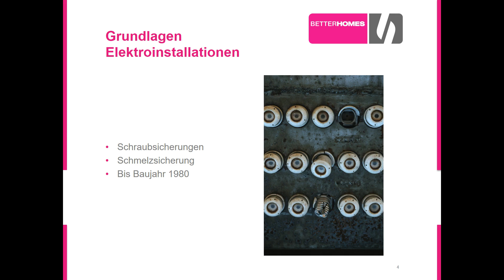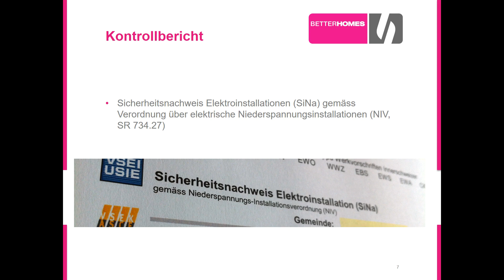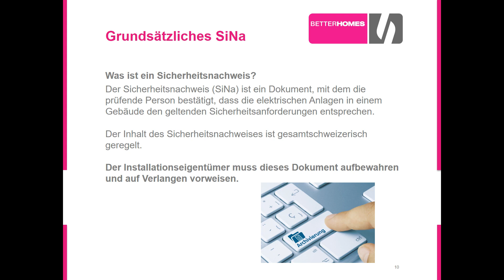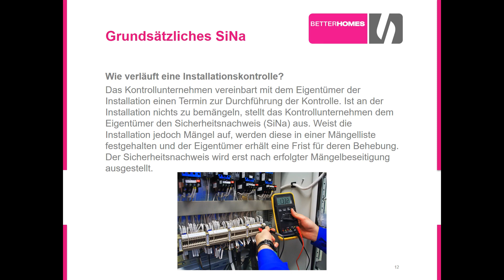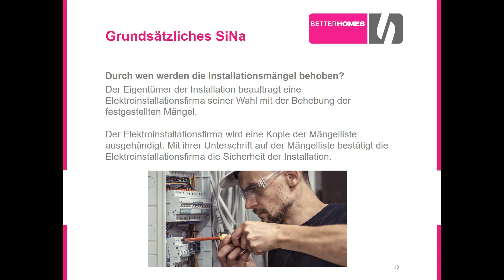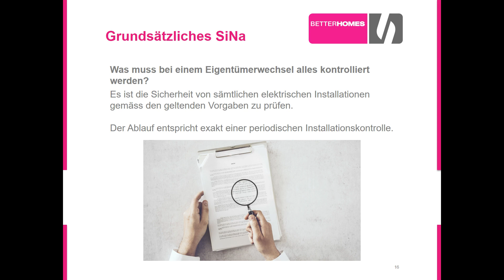Elektroinstallationen: Was gilt es zu beachten?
Wie verläuft eine Installationskontrolle und wer übernimmt die Kosten? In diesem Video erfahren Sie, was es alles zum Thema Sicherheitsnachweis für Elektroinstallationen zu beachten gibt.

Folgende Teilaspekte werden im Video thematisiert:

▶ Die Grundlagen der Elektroinstallationen
▶ Die Grundsätzliche Informationen über den Sicherheitsnachweis
▶ Die Aufgaben eines Installationseigentümers

►►► Wenn dir das Video gut gefällt, dann freuen wir uns natürlich auf dein Like 👍sowie einen positiven Kommentar. Gerne kannst du das Video auch mit deinen Freunden und Kollegen teilen!